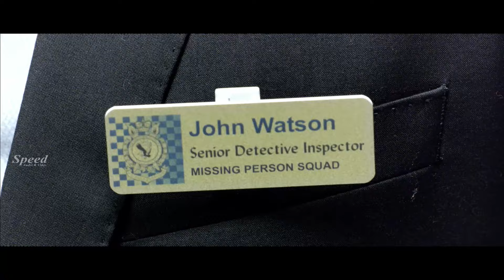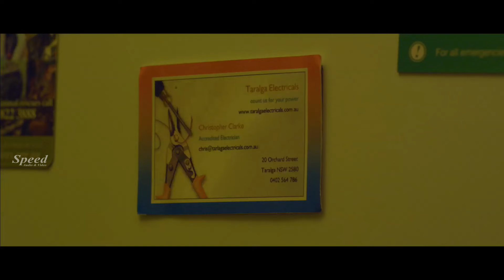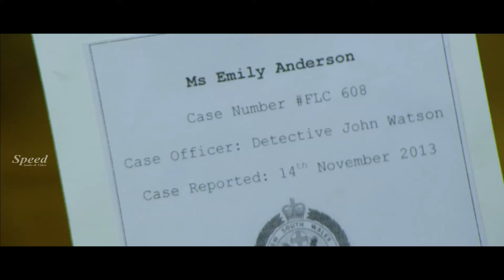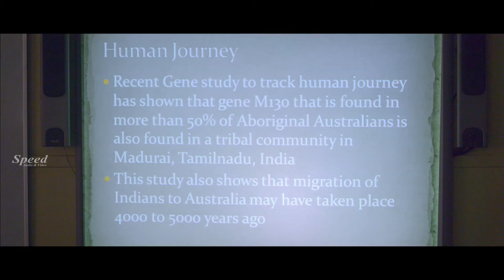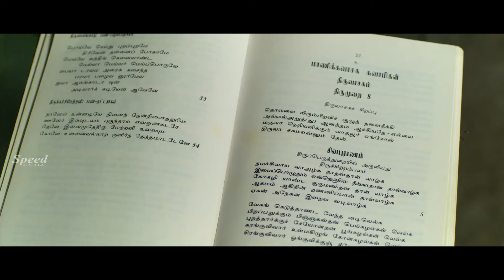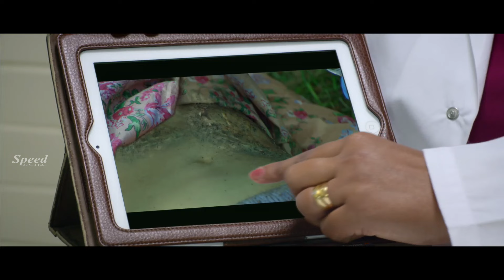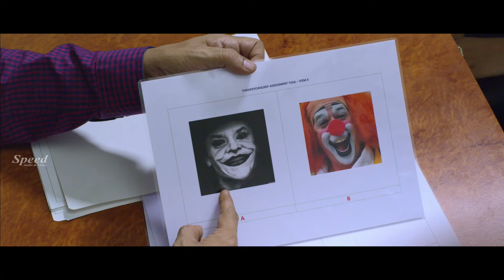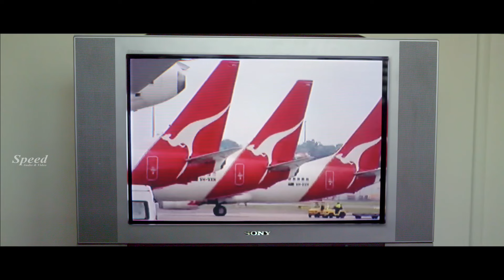Moogamanasu Cheppindhi Telugu Dubbed Movie Scenes | Full HD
Moogamanasu Cheppindhi (Maha Maha) Telugu dubbed  Movie stars newcomers Mathivanan Sakthivel and Australian born Melissa in the lead roles. Maha Maha Full Movie also stars actors Nizhalgal Ravi, Meera Krishnan, Charmili and Anupama Kumar in supporting roles. Maha Maha songs are composed by Pavalar Siva, Ilayaraja's nephew, who is making his debut as a music composer. Maha Maha Tamil Movie Full is shot in Australia.

In Moogamanasu Cheppindhi (Maha Maha), Mathivanan Sakthivel, a windmill Engineer, goes to Australia for work. Mathivanan Sakthivel falls in love with Melissa. But Melissa goes missing suddenly. Mathivanan Sakthivel finds out that Melissa is wanted by the police. Mathivanan also becomes the suspect in a . Maha Maha Full Tamil Movie has been shot in Sydney, Australia.

Moogamanasu Cheppindhi (Maha Maha)Songs are composed by Pavalar Siva, Ilayaraja's nephew. Maha Maha Tamil Movie is the first Tamil independent film to be shot completely in Sydney and in a surrounding town.

Star Cast -

Mathivanan Sakthivel (Debutant)
Melissa (Debutant)
Nizhalgal Ravi - Kaavalan, Singam, Dhaam Dhoom, Manjal Veyil
Meera Krishnan - Aranmanai, Velaiyilla Pattathari, Sonna Puriyathu
Anupama Kumar - Neethane En Ponvasantham, Moodar Koodam, Yennamo Yedho, Irumbu Kuthirai
Charmili - Kizhakke Varum Paattu, Harihara Puthiran, Ivan Vera Maadhiri

Genre - Thriller